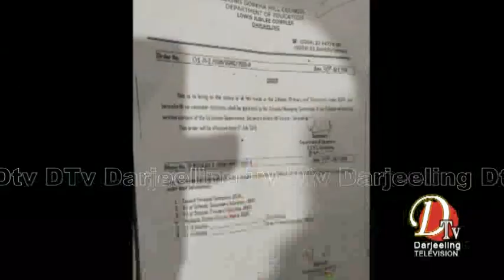शिक्षक नियुक्ति प्रणालीमा अनियमिता- गोरामुमो जनचेतना संघर्ष समिति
Dtv Darjeeling Top Stories  4th  September 2019 part  4